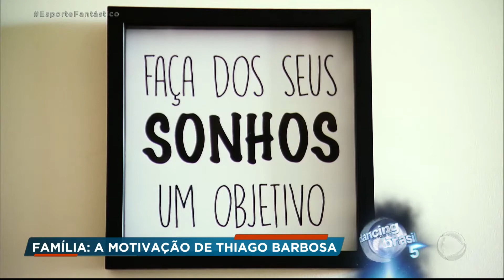Família foi a motivação para Thiago virar astro do vôlei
Apresentado por Mylena Ciribelli, Cláudia Reis, Lucas Pereira e Juliana Rios, o Esporte Fantástico é transmitido aos sábados a partir das 10h15h e exibe matérias especiais sobre diversas modalidades esportivas, entrevistas exclusivas, imagens marcantes de atletas superando os próprios limites e uma cobertura completa das mais importantes competições.